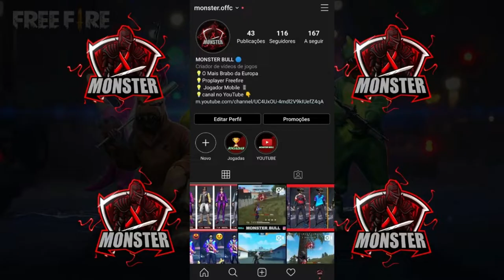free fire mestre nova temporada : 3500 PONTOS SEM CARTÃO ( Xiaome redmi note 8)